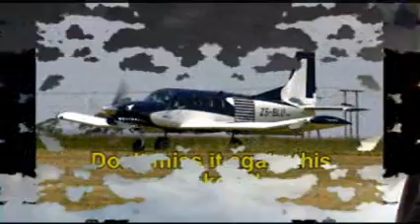Sky Diving From a PAC 750XL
Free Flying at Air Adventures in Clewiston, Fl.